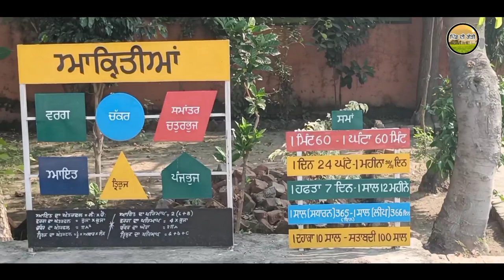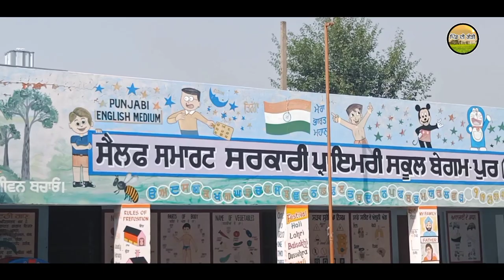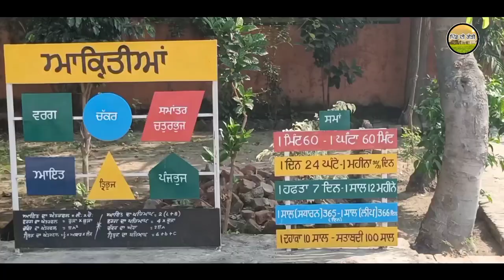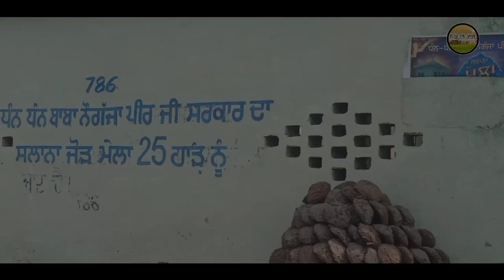Begampur Pind di Gedi | ਬੇਗਮਪੁਰ ਪਿੰਡ ਦੀ ਗੇੜੀ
Music Prod by KaalaH

Begampur Village
Bagampur Village
Eye Camp Begampur
Dule Family Begampur
Punjab Villages